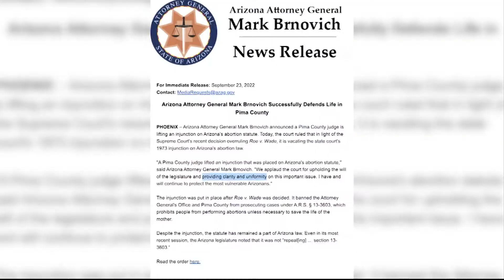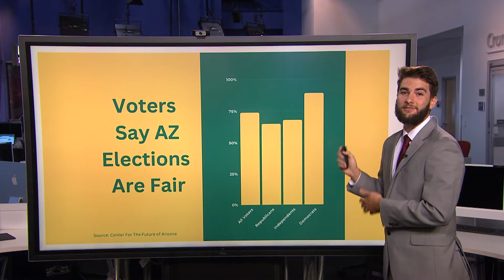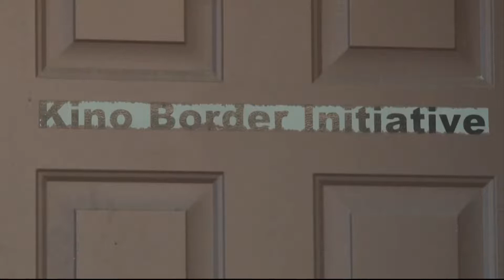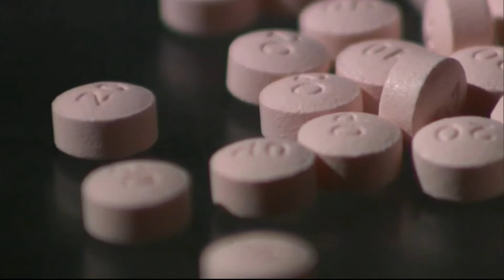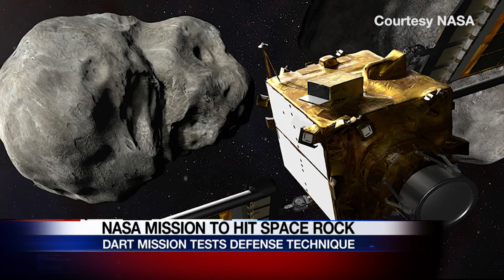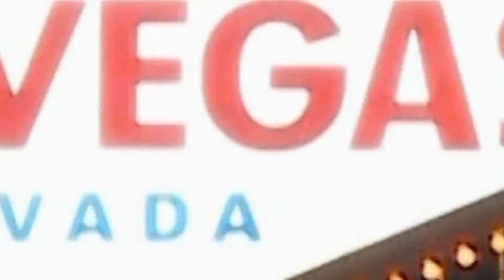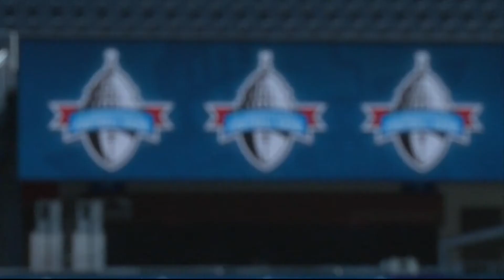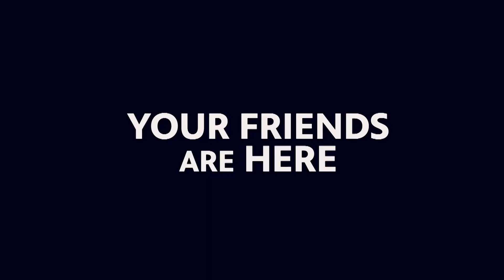September 26, 2022 Newscast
Planned Parenthood requests a stay after abortion ruling; new survey shows Arizona voters have confidence in election results. More Arizona news at cronkitenews.azpbs.org.